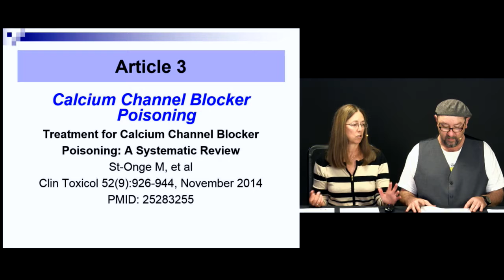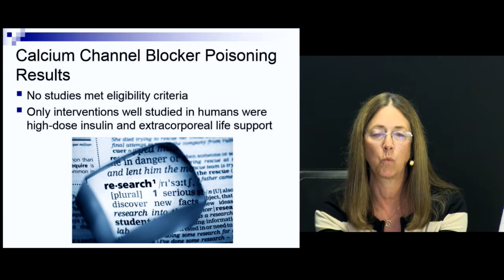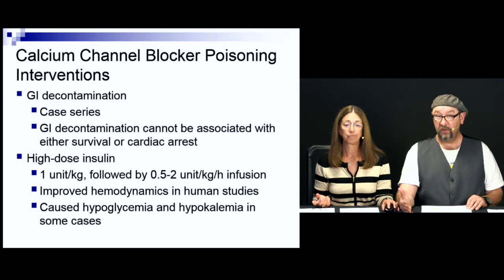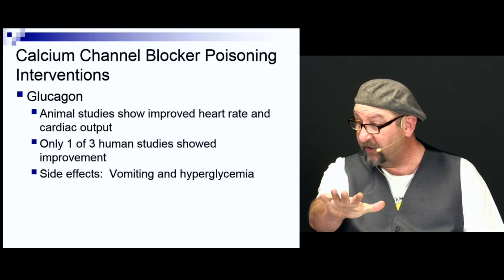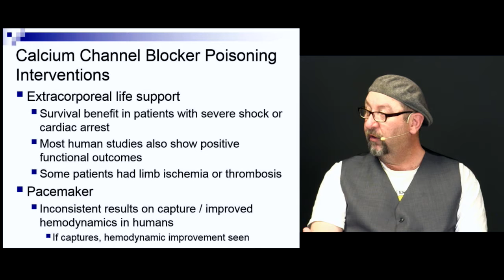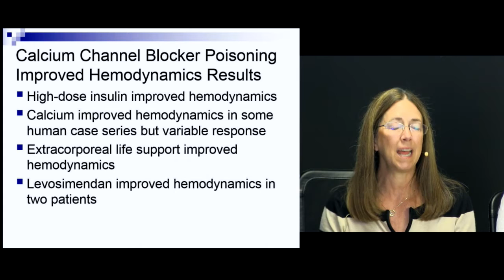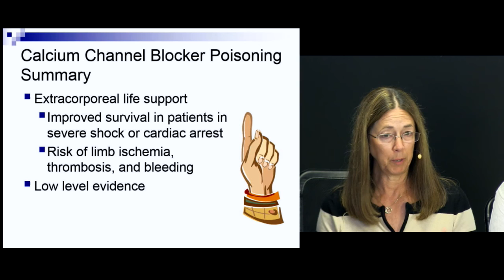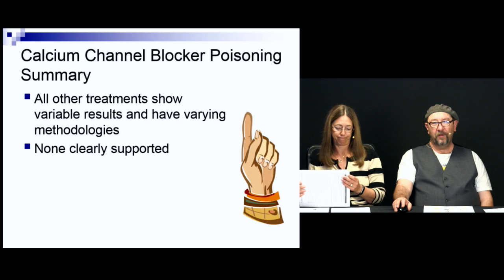EM:Prep 2017 Article 3: Calcium Channel Blocker Poisoning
to learn more.

Join doctors Billy Mallon and Diane Birnbaumer, two of the most distinguished educators in emergency medicine, as they go through exactly what you need to know on the LLSA exams in a fun and entertaining tag team format.